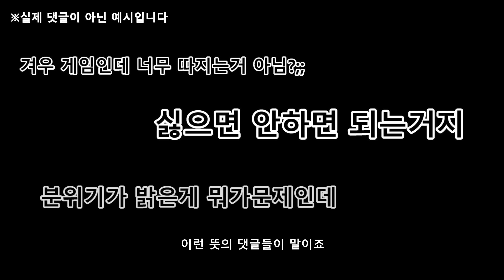내가 배틀필드 V 를 까는 이유 (내가 배틀필드를 하게 된 이유)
영상이 잘못되어서 수정했습니다.